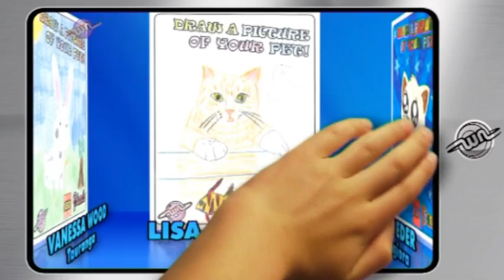Doodle Zone - Lego Winners